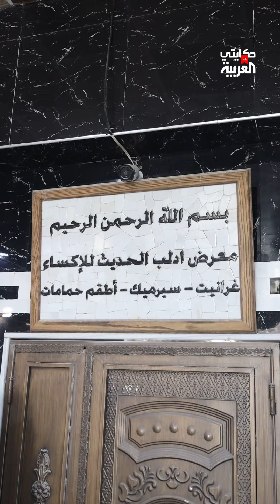حكايتي على العربية | النافورة الدمشقية: لمسة فنية خالدة في بيوت دمشق القديمة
لا يخلو أي بيت دمشقي قديم من وجود النافورة الدمشقية "البحرة" في باحته، فهي فن عريق يجسده الفنانون السوريون بأيديهم
لمعرفة أحدث المستجدات.. عبر البث المباشر من هنا 👇
وبإمكانكم متابعة العربية على منصات التواصل